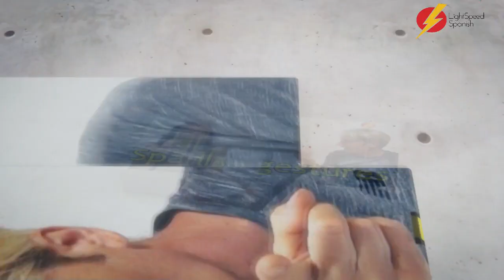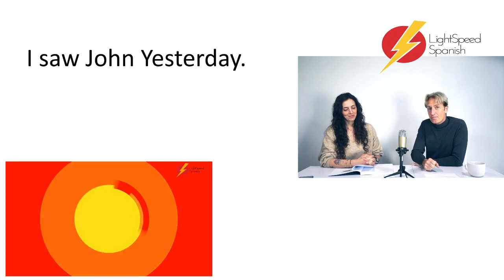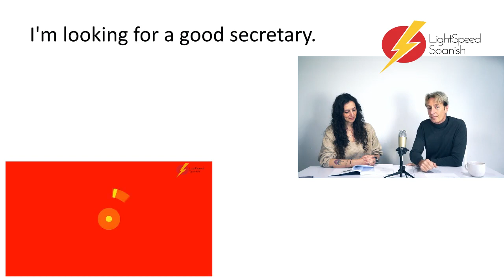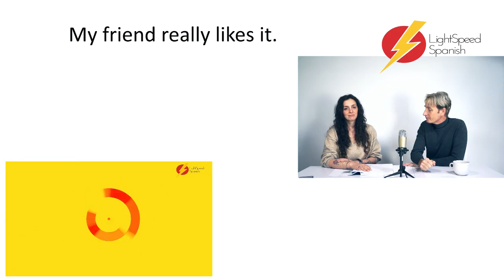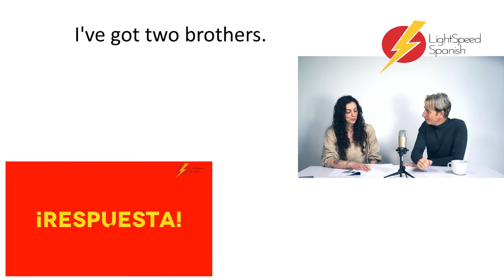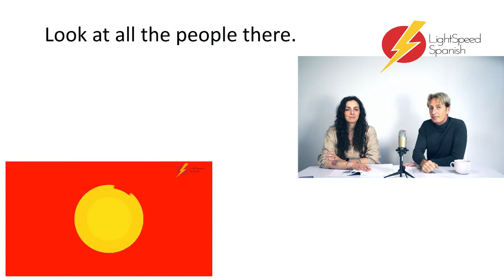70 Early Intermediate A2-B1 Test learnspanish test spanishlanguage spain LightSpeed Spanish